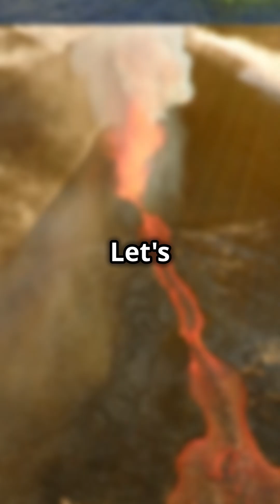The Deadliest Volcanoes on Earth!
Discover the inspiring power of volcanic eruptions through the ages! 🌋 Dive into history with the catastrophic eruption of Mount Vesuvius that entombed the city of Pompeii. Explore the modern-day threats posed by Indonesian volcanoes like Krakatoa and Mount Merapi, and learn how local communities adapt to these volatile giants. Witness the cutting-edge technology scientists employ to predict eruptions and safeguard lives. Don't miss this captivating journey into the heart of volcanic activity!